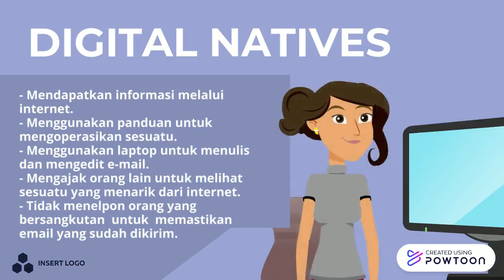Digital Natives & Digital Immigrants